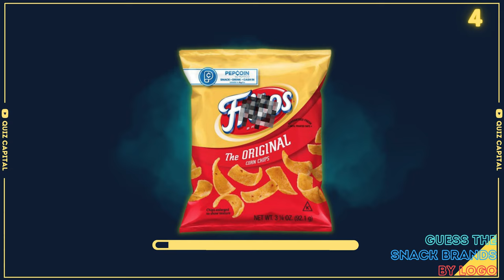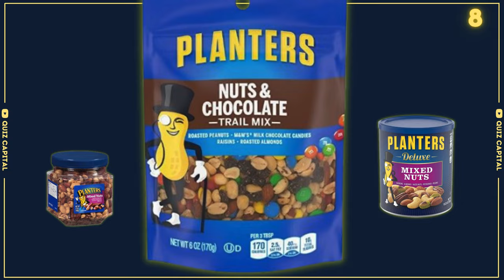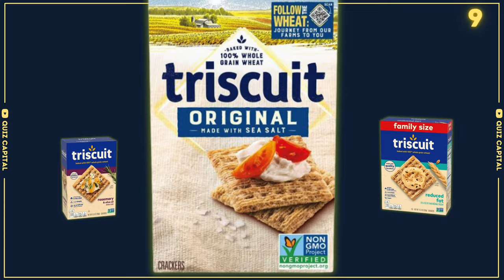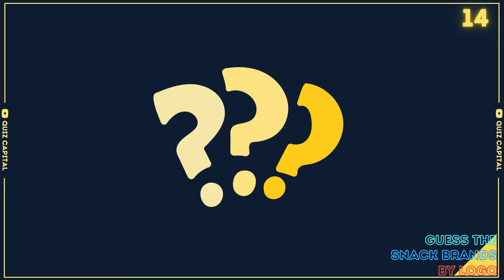Guess The Snack Brands By Logo Part 2 🍿| Pop Tarts, Quaker, Kellogg's, Fritos, Skittles, Twix 🍫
Guess The Snack Brands By Logo Part 2 🍿| Pop Tarts, Quaker, Kellogg's, Fritos, Skittles, Twix, Nestle, Planters, Triscuit, Wheat Thins, Annies, Pirates Booty, Cheez-It, Tostitos, Skinny Pop 🍫

🍿🍫 Get ready for a snack-filled adventure with our "Guess the Snack Brand Logo Challenge"! Think you're a snacking pro? Put your skills to the test as we present you with iconic snack brand logos. Can you identify them all? From crispy chips to sweet treats, see if you can match the logo to the snack! Grab your favorite munchies and join us for some logo trivia fun. Let's snack and guess together! 🎉 SnackLogoChallenge GuessTheLogo SnackTimeFun 🍪🥨